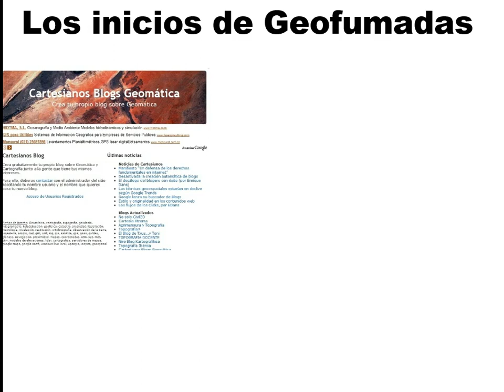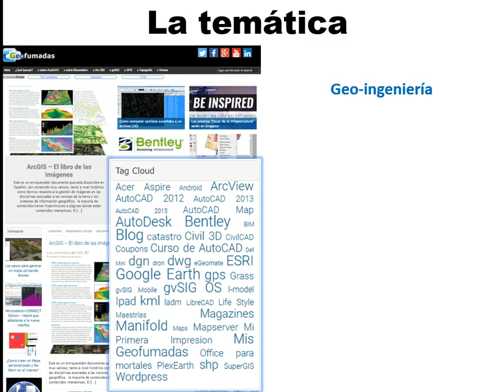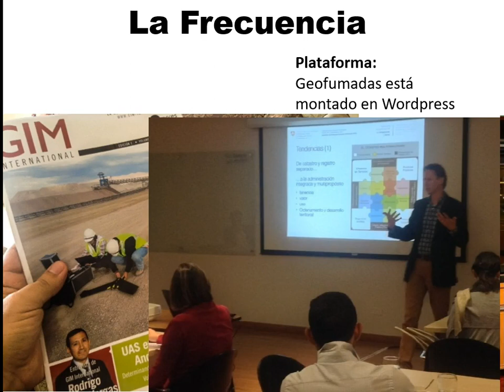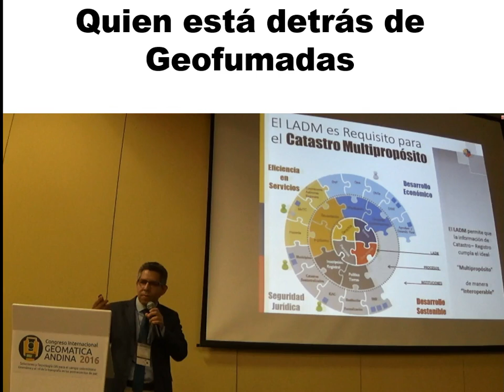Presentación de Geofumadas en Geobloggers 2017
La estadística a enero de 2019 es 150.000 visitantes.  Con un 55% proveniente de países de habla no hispana.